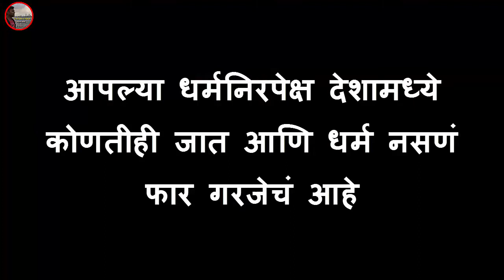स्नेहा बनली कोणतीही जात आणि धर्म नसलेली पहिली भारतीय महिला | No Caste & No Religion Certificate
Marathi News - स्नेहा बनली कोणतीही जात आणि धर्म नसलेली पहिली भारतीय महिला
Sneha from Tamilnadu got No caste & No religion Certificate